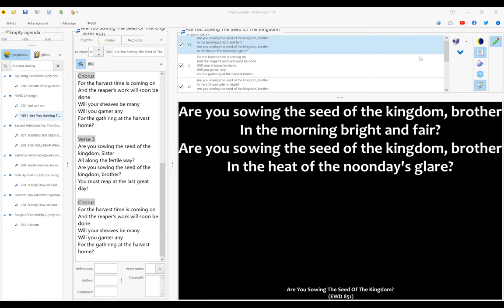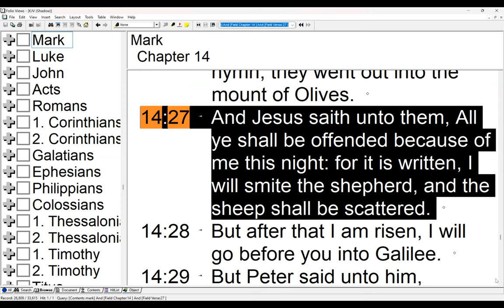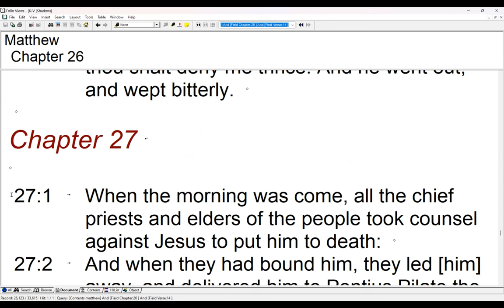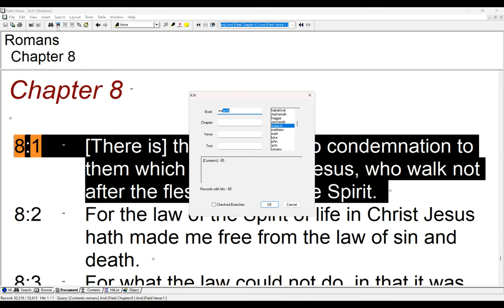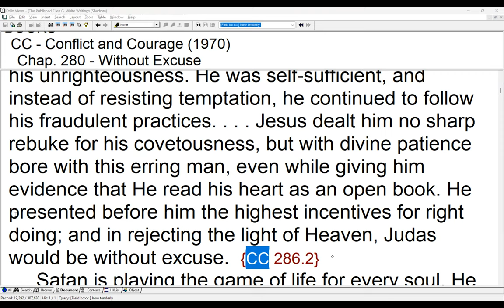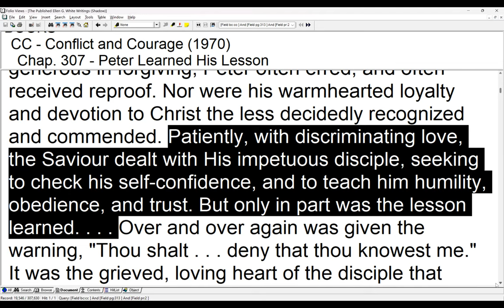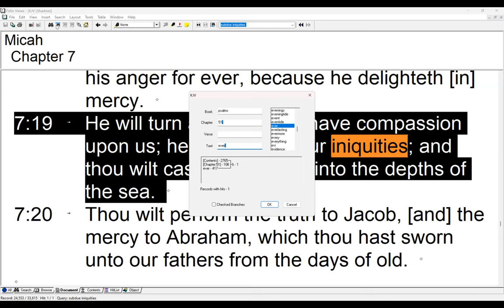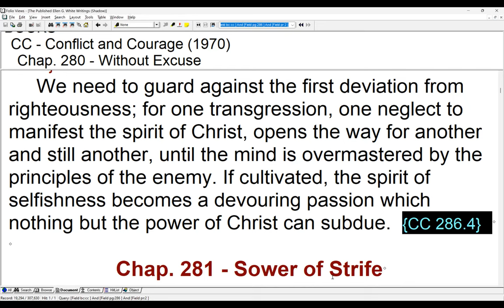63. Judas and Peter